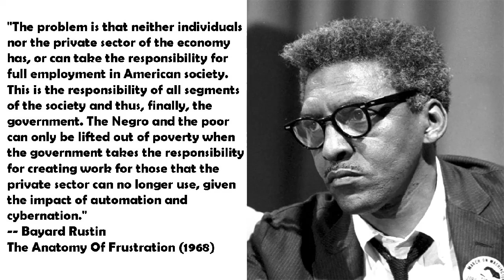Federal Job Guarantee as Racial Justice 1/26